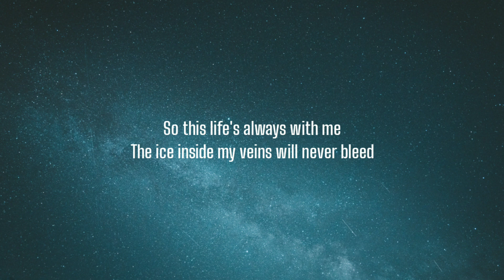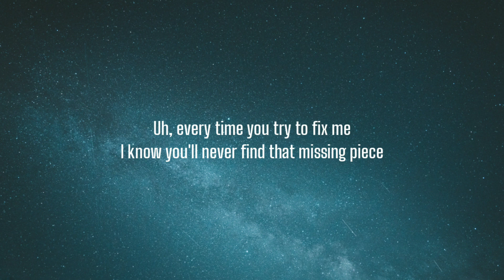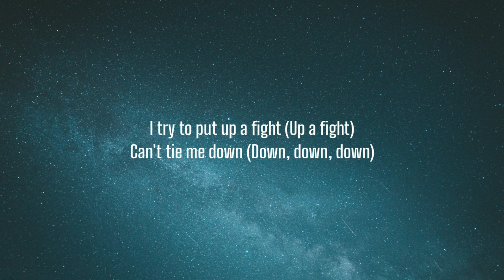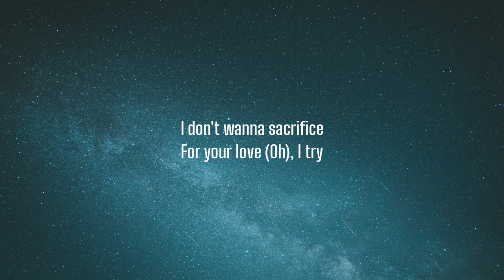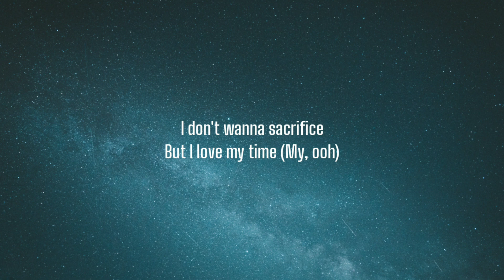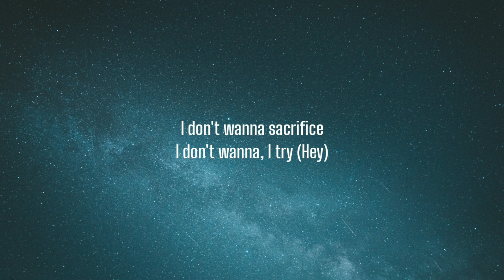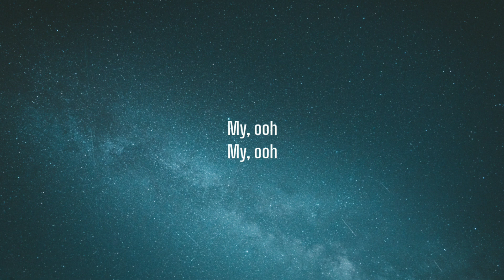The Weeknd - Sacrifice (Lyrics)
[Refrain]
My, ooh
My, ooh

[Verse 2]
Uh, every time you try to fix me
I lie and tell you that I'll never leave, but

[Pre-Chorus]
I sacrificed (Sacrificed)
Your love for more of the night (Of the night)
I try to put up a fight (Up a fight)
Can't tie me down (Down)

[Chorus]
I don't wanna sacrifice
For your love, I try

[Refrain]
My, ooh
My, ooh

[Verse 3]
I hold you through the toughest parts
When you feel like it's the end
'Cause life is still worth living
Yeah, this life is still worth living
But don't be catchin' feelings
Don't be out here catchin' feelings 'cause

[Pre-Chorus]
I sacrificed (Sacrificed)
Can't tie me down (Down, down, down)

[Chorus]
But I love my time
For your love (Oh), I try
But I love my time (My, ooh)

[Bridge]
Oh, baby
I hope you know I love my time, oh

[Outro]
I don't wanna, I try (Hey)
My, ooh
My, ooh